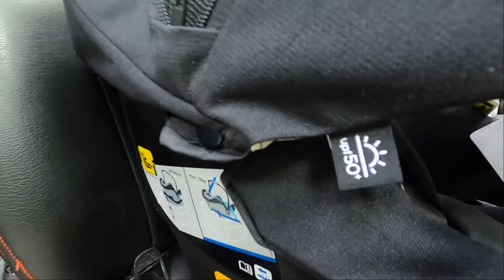🔥🔥🔥🔥Автолюлька Joie I-Gemm 2 (0-13 кг)🔥🔥🔥🔥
Автолюлька Joie i-LEVEL i-Size R 129 предназначена для младенцев от рождения до достижения ими роста 85 см (или веса 13 кг).

Люлька продается в комплекте с базой ISOFIX и устанавливается только на нее в положении против хода автомобиля. Малыш фиксируется с помощью 3-точечных внутренних ремней с мягкими накладками. Помимо креплений Isofix, база имеет третью точку опоры с телескопическим выдвижением и упором в пол автомобиля. Для гарантии правильной установки служат цветовые индикаторы на фиксаторах Isofix, на выдвижной опоре и на корпусе самой платформы.

Уникальным преимуществом Joie i-LEVEL i-Size является возможность одним легким движением раздвинуть ложе люльки в горизонтальное положение, причем, в отличие от других подобных моделей, это можно сделать прямо в автомобиле, а не только при использовании в качестве прогулочного блока коляски.

Joie i-LEVEL i-Size with strollerБлагодаря наличию продольной регулировки базы, установив люльку на платформу, можно разложить ее в практически ровное ложе (максимальный угол 157°), а затем отрегулировать в нужное положение относительно сиденья автомобиля.

Чехол люльки съемный, выполнен из высококачественного материала, допустима стирка в автоматической стиральной машине при температуре 30°С. Ручка переноски обшита стильной накладкой из кожи. Развитая система вентиляции обеспечивает отличный воздухообмен даже в жаркую погоду.

По мере роста малыша убирается идущий в комплекте дополнительный съемный вкладыш, а подголовник регулируется в одно из 7 фиксированных положений.
Высота внутренних ремней, благодаря системе Toggie Multi-Height, меняется вместе положением подголовника, что очень удобно.
Автолюлька укомплектована съемным капюшоном для защиты от ультрафиолета с возможностью дополнительного расширения. В полностью раскрытом положении капюшон закрывает ложе люльки практически целеком.